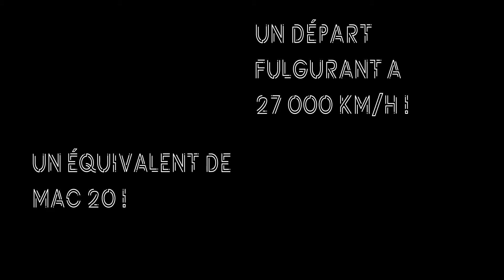Data vaporwave space X